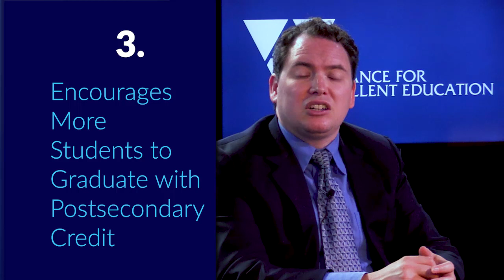Federal Flash: Three Important Things In the New Perkins Career and Technical Education Law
Today's Federal Flash covers three important things in the new federal career and technical education law that is on its way to President Trump's desk. It also reviews the Education Department’s proposed new rules for the charter school program and a  tuition-free community college proposal from House Democrats to renew the Higher Education Act.